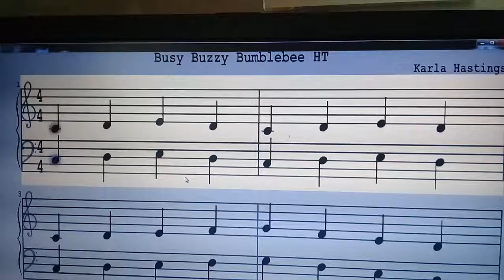SOFT MOZART Winter Recital 2019-2020 Kira (9) plays Busy Bazzu Bamblebee K Hastings